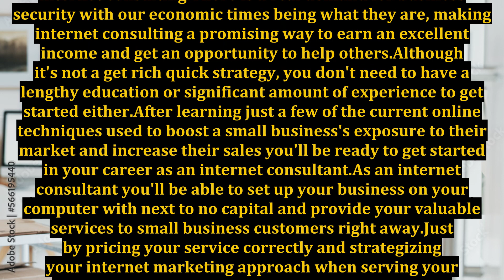Small Business Internet Consulting Takes Off